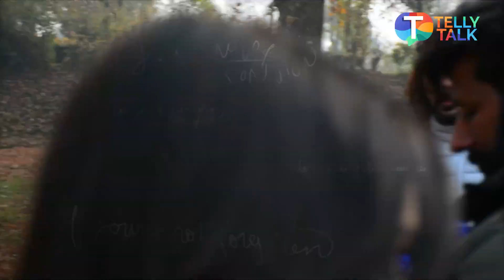Kushal Tandon and Sidika Sharma starrer Numaish BTS moments | Exclusive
Famous face of TV Kushal Tandon and Sidika Sharma geared up for their new song Numaish. Telly Talk brings you the exclusive BTS moments of the shooting. The song's filming took place in the Kashmir valley, and it features cute love, romance, and betrayal. The song is applauded by its fans and is doing rounds on social media. What do you think about this cute BTS moment of the actor Kushal Tandon Sidika Sharma?